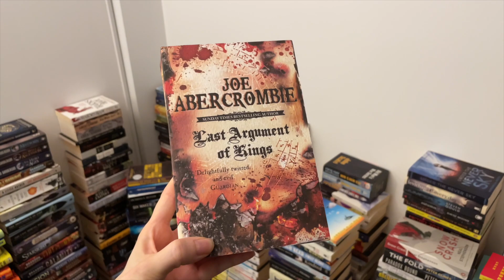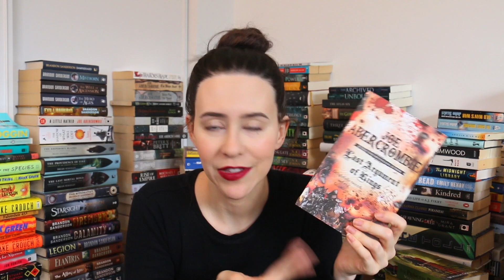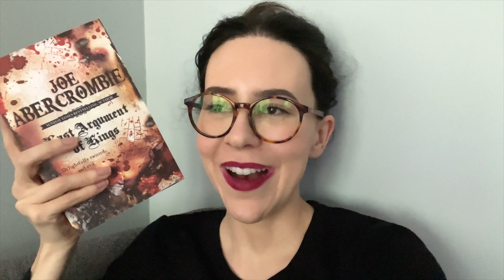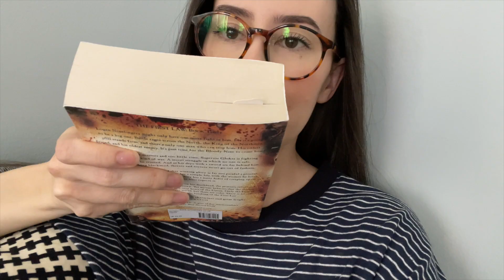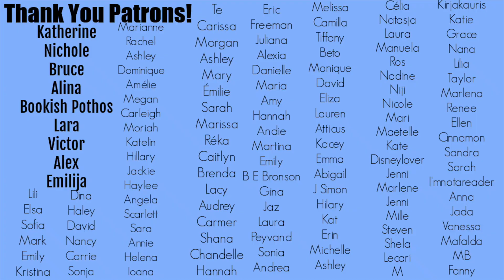Reading Vlog: Finishing another popular fantasy series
Hey Booktube! Last weekly reading vlog trying to finish book series! I'm also answering some of your most recent questions in a little Q&A and house tour lol